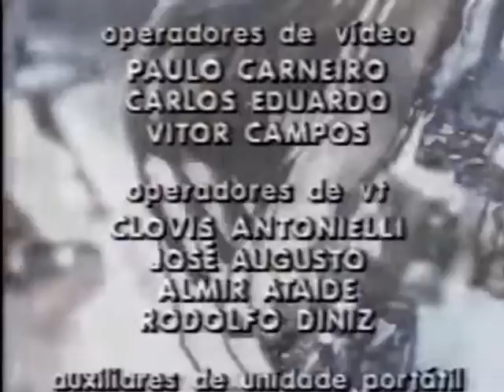Bon Jovi - Live at Hollywood Rock | Pro Shot | Incomplete In Video | Rio de Janeiro 1990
Bon Jovi
Hollywood Rock Festival, Praça da Apoteose, Rio de Janeiro, Brazil
New Jersey Syndicate Tour

Setlist:
00:00 - Interview
00:16 - Lay Your Hands On Me
03:56 - You Give Love A Bad Name
07:44 - Born To Be My Baby
13:14 - I'll Be There For You
19:45 - Livin On A Prayer
23:21 - Wanted Dead Or Alive
27:50 - Bad Medicine

Very good show, If you want a complete show and want to know the name of the concert for you who want it.

If you join my Facebook group to talk about Bon Jovi bootlegs and please speak in Facebook comments in English.

02. My Discord number: BonJoviLiveConcerts#1447​